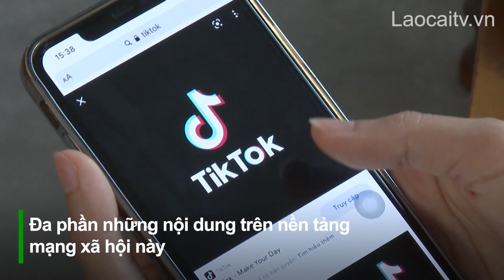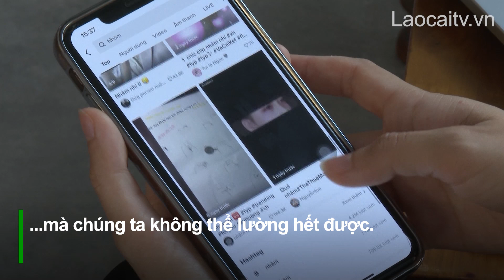Tiềm ẩn nguy cơ nghiện game, Tiktok | THLC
Laocaitv.vn - Công nghệ phát triển, nhiều hình thức giải trí cho giới trẻ tràn lan trên mạng xã hội. Đặc biệt, game và mạng xã hội Tiktok, youtube có nhiều nội dung không được kiểm soát, không phù hợp với lứa tuổi, đã tiềm ẩn những nguy cơ tới tâm lí và hành động của trẻ.
Đài Phát thanh - Truyền hình Lào Cai